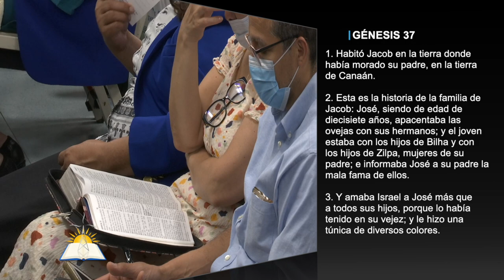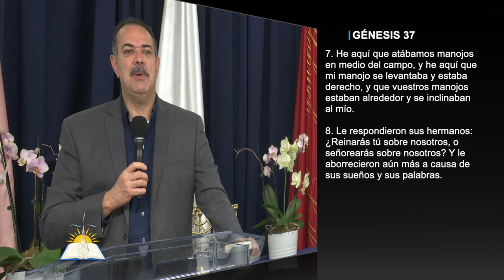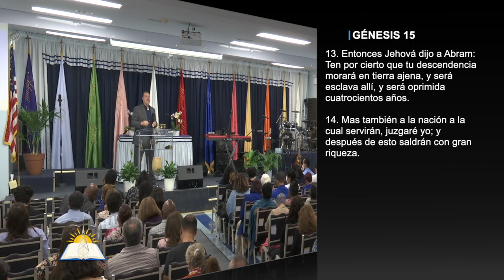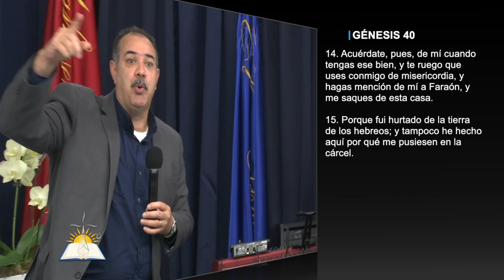Él nos eligió #3 - Pastor Patricio Abreu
Predicador: Pastor Patricio Abreuz
Tema: Él nos eligió #3 - Pastor Patricio Abreu

Versos:
Juan 1:12
Romanos 10:17
Juan 15:16
Mateo 14:22-33
Juan 8
Génesis 37:1-11
1 Timoteo 3:6
Génesis 15:13-14
Génesis 37:36
Génesis 39
Génesis 40:14-15, 23
Génesis 41:12-15
Génesis 41:37-41
Génesis 41:51

¿Quiénes somos?

CCLI # 11207910
Church Streaming & Podcast License
CCLI # CSPL060797